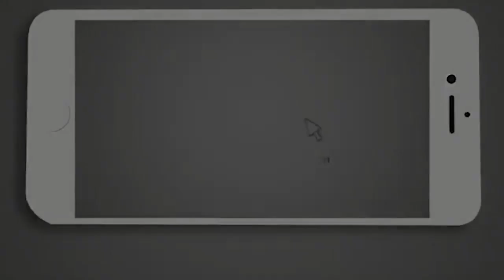Revelan desoladora llamada al 911 de la madre de Dulce María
Tras la desaparición de la pequeña Dulce María, Las autoridades están en la búsqueda de la pequeña, se ha difundido un video donde sale la pequeña cantando y hablando, esto con el fin de facilitar su búsqueda.

Ahora los medios han difundido un audio donde la madre de la pequeña realizó la llamada al 911 por la desaparición de su hija, ya es casi un mes en que la comunidad, autoridades y los medios siguen en la búsqueda de la pequeña.